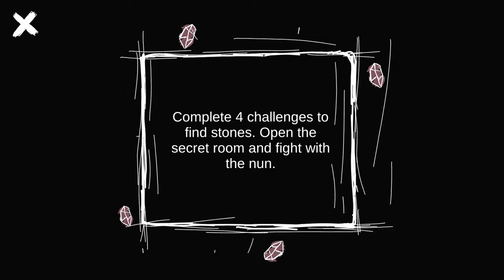Demonic Nun. Two Evil Dungeons. Scary Horror Game - Gameplay Walkthrough Part 1 (Android, iOS)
Demonic Nun. Two Evil Dungeons. Scary Horror Game - Gameplay Walkthrough Playlist

►APP DESCRIPTION
Download From App Store iTunes:

The dungeons of an old temple are haunted by eternal evil embodied in a demonic nun. Lots of brave stalkers tried to defeat that evil spirit and send it back to hell, but in vain. Nobody has ever returned from mysterious dungeons alive, but got forever lost in this underground prison. The scary nun caught their souls and made them her perpetual slaves. Now, these poor souls have to serve the demonic nun and protect her in every way.